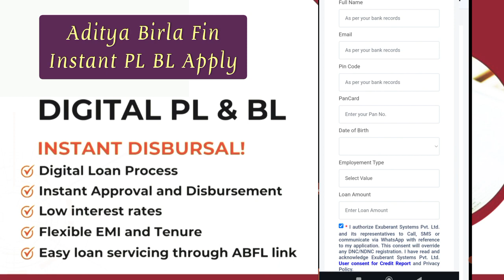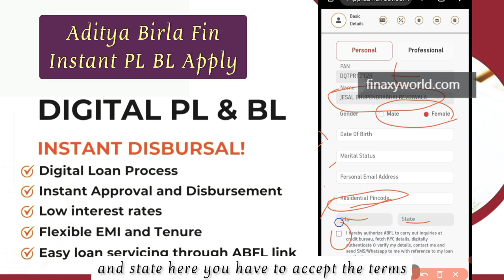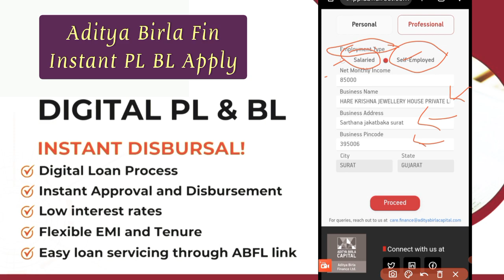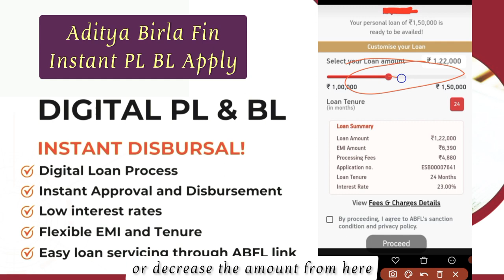Instant Loan Online ABFL Oneapp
*Aditya Birla Instant Loan*

*Only Aadhar Card Pan Card*

➡ Loan Amount- 50k to 5 Lac
➡ No Income Proof
➡ No Bank Statment
➡ No Salary Slip
➡ No Business Proof
➡ Disburse in 5 minutes
➡ 100% Digital Process
*Income Enter 45010 + Plus*